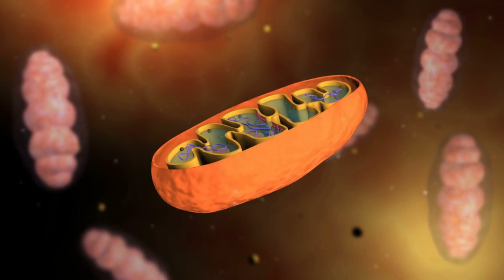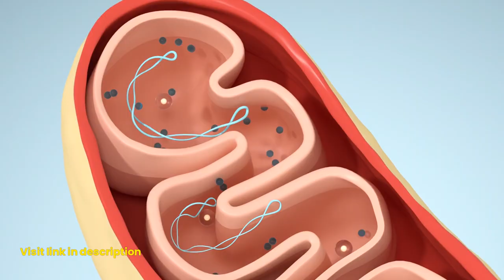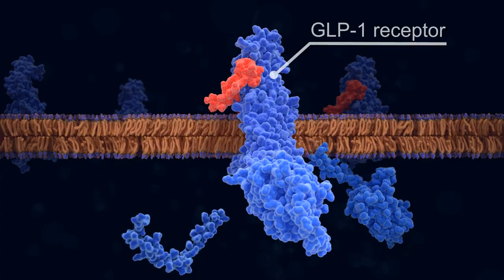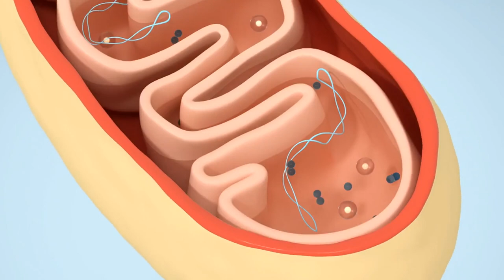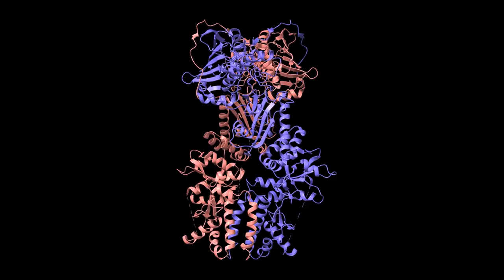Mitochondria: The Key to Disease and Mental Health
Discover the crucial role of mitochondria in your health beyond just being the "powerhouse of the cell." In this video, we dive deep into how mitochondria impact everything from chronic diseases like diabetes, heart disease, and cancer to mental health issues such as depression, anxiety, and neurodegenerative disorders. Learn how mitochondrial dysfunction can lead to conditions like Chronic Fatigue Syndrome and explore practical ways to support your mitochondrial health through diet, exercise, and lifestyle changes.

0:00 Introduction
0:35 Mitochondria and Cellular Health
1:33 The connection between mitochondria and disease
2:37 Mitochondria and mental health: The hidden link
3:53 Mitochondrial dysfunction and chronic fatigue syndrome
4:47 How to support mitochondrial health
5:54 The future of mitochondrial research
6:21 Wrap Up!

Vitality Axis, its creators, and contributors are not medical professionals and do not diagnose, treat, cure, or prevent any disease or medical condition. The information shared on this channel is based on personal experience, research, and opinions, and is not intended to replace professional medical advice, diagnosis, or treatment.